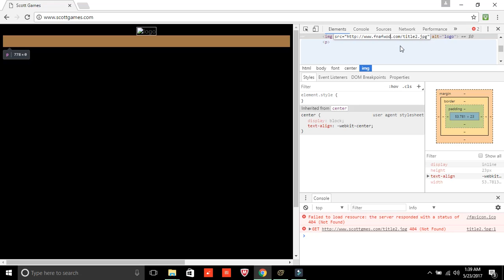i found another easter egg on scott games.com